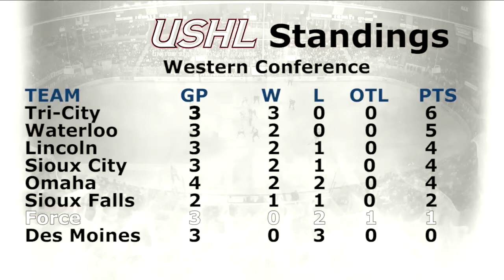The Fargo Force Show: Veteran Forward Zach Yon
Join The Forum's Trevor Peterson for the latest episode of The Fargo Force Show.